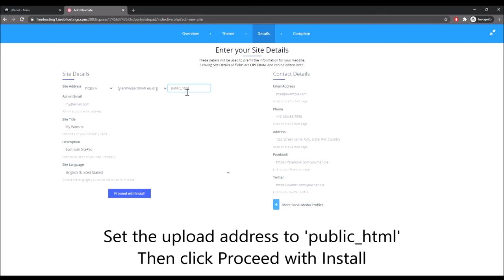How to use SitePad Builder on cPanel | Tyler M-Wise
Hi There, I am Tyler! I hope you enjoyed this video. :)

I am a British software developer and YouTuber experienced in many programming languages who also makes tutorials around game development